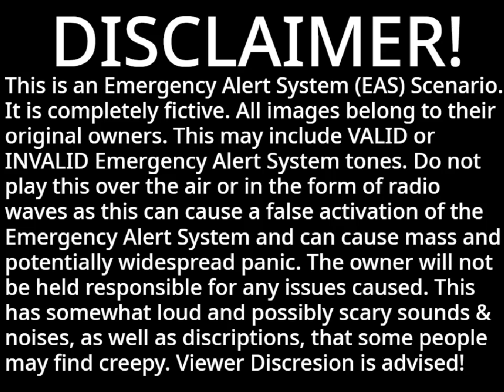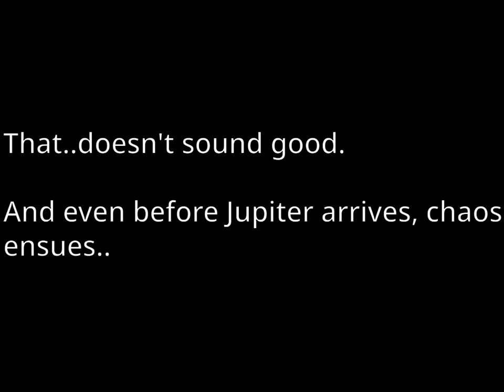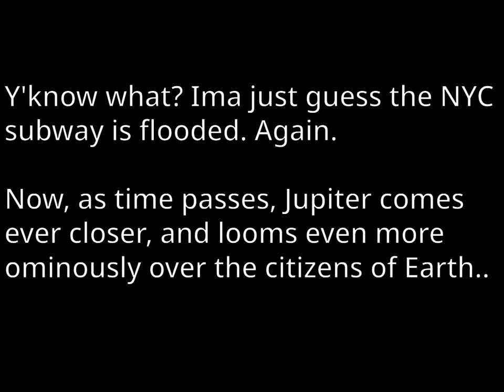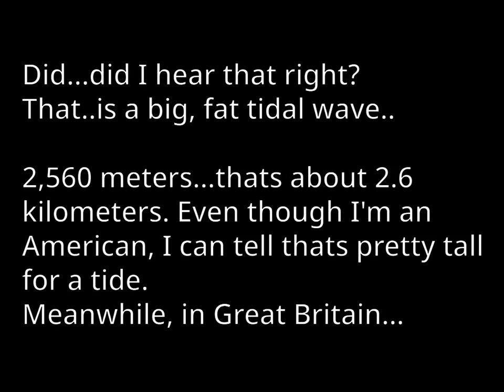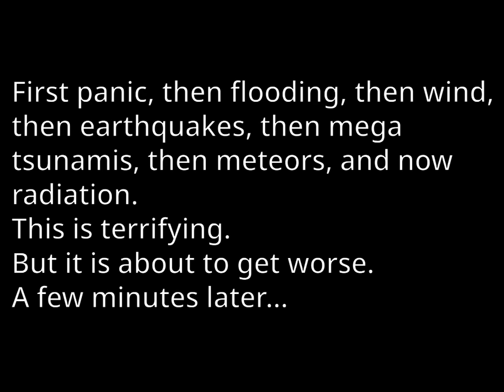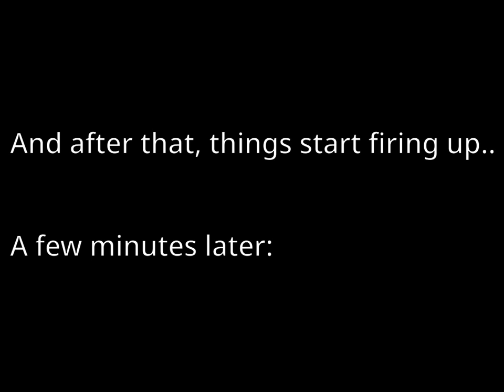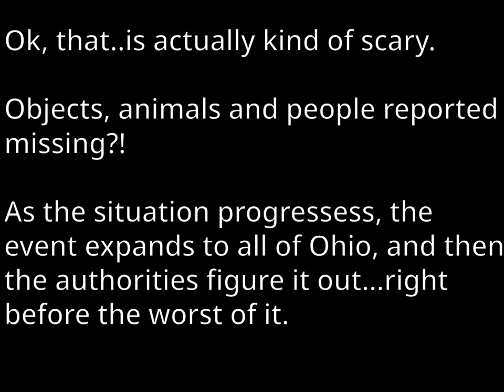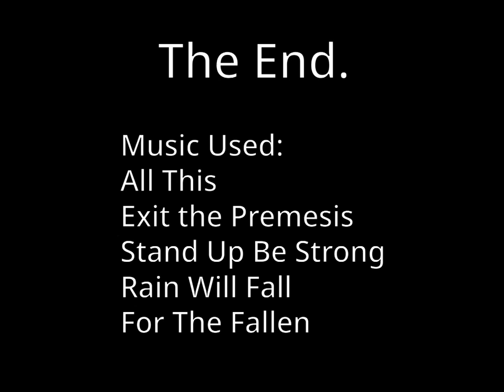EAS Scenario - Hot Jupiter: REMASTERED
jupiter is coming to earth again, but with a higher quality :p.